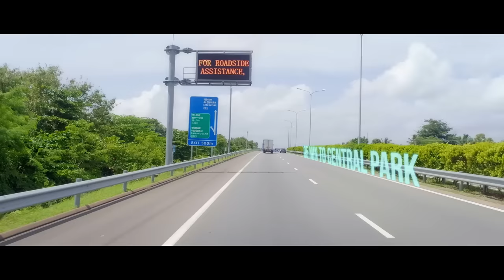Central Park Ja-Ela from Kelsey Homes - Houses and apartments with over 40 amenities.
Central Park Ja-Ela from Kelsey Homes offers houses and apartments from  Rs. 8.9 million upwards with over 40 amenities.
Kelsey Developments PLC, the premier housing developer in Sri Lanka
with over 35 years of Housing Excellence, 200+ Projects, and 2000+
Satisfied Customers.
- 5 minutes to the Highway Entrance
- 20 minutes to Katunayake
- 30 minutes to the Port City in 2022 via the Port Access Elevated Highway
- 40+ Amenities